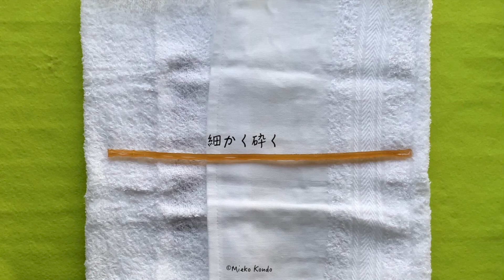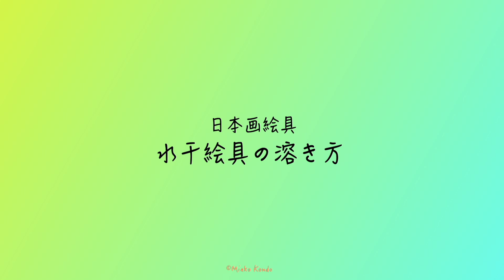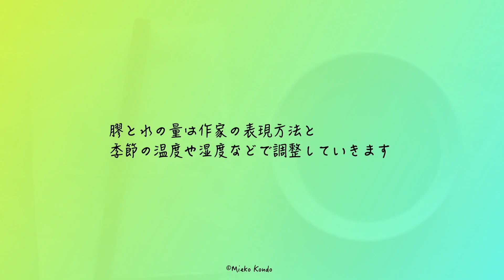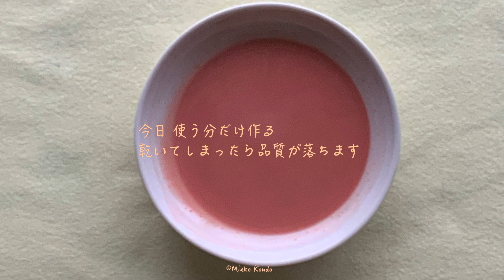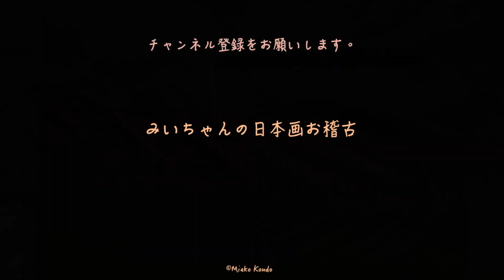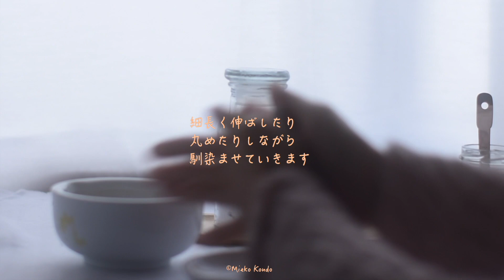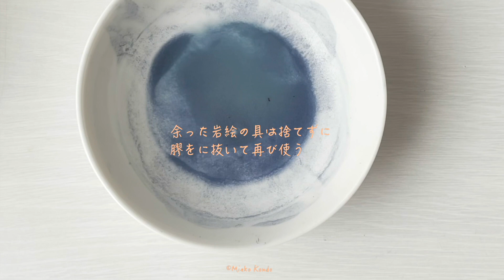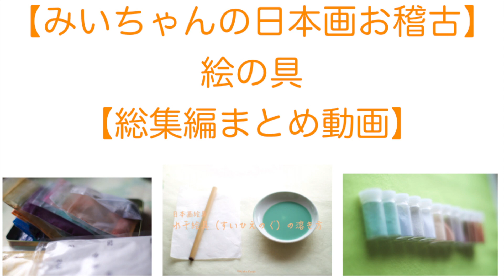【みいちゃんの日本画お稽古】絵の具【総集編まとめ動画】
７つの動画をまとめたものです。

⚫︎「みいちゃんの日本画お稽古」vol.9 気軽に使える日本画絵具

日本画は絵具を作るのがたいへんだと思っていませんか？
練り合わせて作られた絵具をご紹介します。

⚫︎「みいちゃんの日本画お稽古」vol.12 日本画絵具のメディウム 膠の溶き方
水干絵具や岩絵具を紙や絹本に接着させるためには膠という天然のメディウムを使います。
日本画絵具だけでなく、古くから膠は接着のための素材として利用されてきました。
今回は三千本膠を使って、どのように溶いていくのか一例をご紹介しています。

⚫︎「みいちゃんの日本画お稽古」vol.13 日本画絵具 水干絵具の溶き方

日本画でよく使う水干絵具を膠で溶いていく方法の一例をご紹介しています。
自分好みに調節できるのが手作りの楽しいところです。

⚫︎「みいちゃんの日本画お稽古」vol.14 日本画絵具 続・水干絵具の溶き方

自分で練って調節できるのは便利ですが、肌が弱い方など、指が絵具で染まるのがイヤな方向けに、乳鉢でする方法をご紹介しています。
個人的には指で溶く方が簡単な気がします。

⚫︎「みいちゃんの日本画お稽古」vol.15 日本画絵具 ◯◯の溶き方

今回は日本画のお道具に限らず、家にあるもので代用して使ってみる試みで絵具を作っています。
素材としては雲母というキラキラと光を反射する絵具をタイルとパレットナイフで練り、古くなって毛先が纏まらなくなった筆で溶いてみました。

⚫︎「みいちゃんの日本画お稽古」vol.23 【胡粉の溶き方】

 地球からもらった「白い色」はとても優しくて美しいのです。

日本画絵具 胡粉（白色の顔料）の溶き方の一例をご紹介しています。
今回は下地用に花胡粉を使いました。
 胡粉は もともと胡の国から伝わった白い絵具（鉛白）を室町時代に日本の風土に合わせ、蛤や牡蛎、帆立などの貝殻を材料におきかえて現在に繋がっています。
海からの恵みを時間をかけて顔料にしていく工程も、膠液を少しずつ混ぜて練り、溶いてゆく、その絵具をつくる工程も古典的な技法です。

⚫︎「みいちゃんの日本画お稽古」vol.32 岩絵の具の溶き方 + 使った後の膠抜き

日本画で使う岩絵の具の溶き方の一例についてご紹介しています。
どの段階の層で塗るための絵の具か、また粒子の大きさにより膠の濃度を調節する必要があり、膠の濃さは始め多め、層を重ねるにつれ少なめに調節していきます。
 また、岩絵の具に対しての水と膠の量は使う筆の毛量や表現方法、環境の温度や湿度により柔軟に対応します。
なんだか難しそうと思われるかもしれませんが、地球の欠片である岩絵の具の重ね合わせた色層は美しく魅了されます。
溶いて余った岩絵の具は膠抜きをして、再び使うことができるのは嬉しいですね。

作品やグッズをご購入頂けます。

墨を使ったドローイングをアップしています。

日本画の素材をツールとしていろいろな表現のお稽古をしていきます。
まずは手習いとして、線の描き方や絵具の作り方、お道具の紹介、技法などからスタート。
ゆくゆくは抽象的な表現技法などを通して、自分を再発見したり、表現する技術などを発信していけたらと思います。

描きためた作品と日々のモチーフリサーチを素材にして構成した動画をアップ。 新型コロナウイルスの感染を懸念されて、外出を控えている方でも楽しんでいただけるようオンラインにて作品を発表しています。

©︎Mieko Kondo  / こんどうみえこ

●作品の紹介など

日本画家 Artist / based in Tokyo
神話と宇宙の理、作家の思想や哲学で織りなした、日本画の平面とインスタレーション、食をマテリアルとした作品を展開しています。